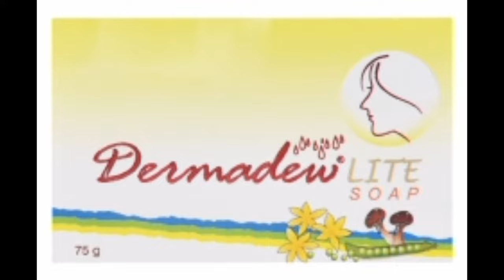Dermadew Liite Soap Review In Kannada||Skin whitening||Remove Pigmentation||Glowing skin